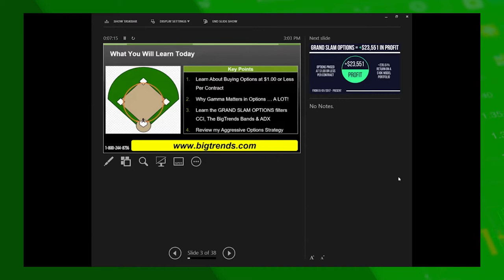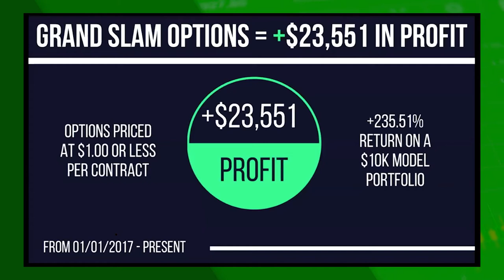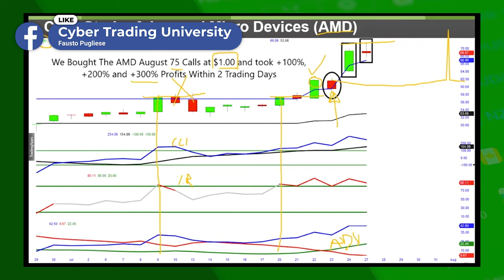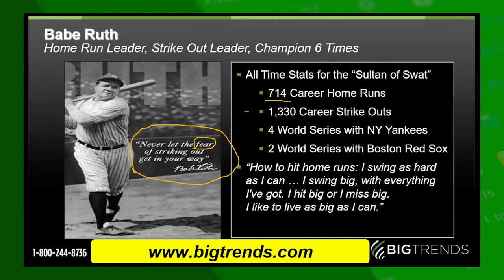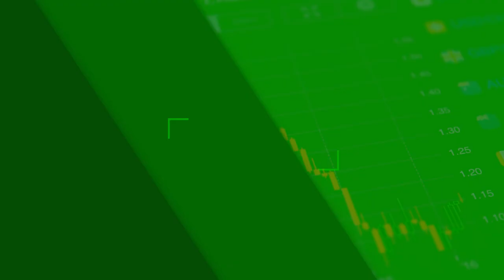One Dollar Options | Leveraging Trading Strategy | Stock Market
In todays video we will be going over One Dollar Options. Why people are afraid of them and instantly give up, and why that shouldn't be the case. I've developed this Leveraging Trading Strategy for the Stock Market that I feel and know works great on any occasion.

Chapters:
0:00 Intro
0:37 Walkthrough
9:27 Outro